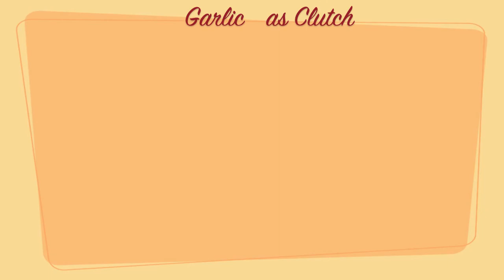Vratnica is Happenings Episode 2: Pasta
Making Pasta!